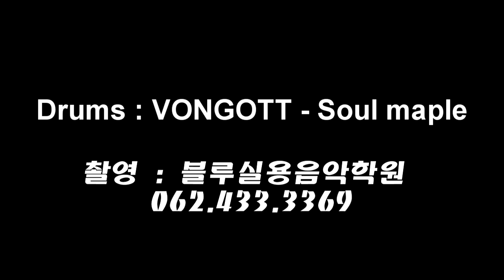하늘을 달리다 - 허각 (드럼커버,드럼영상 신보영)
레슨때 자주 사용하는 "하늘을 달리다 " 허각 버젼입니다.

Player - 신보영
Drum-Vongott soul maple
Snare-DW collector 14 X 5.5
Cymbals- Lobenswert Worship
                 HHX O-zone
                 A custom 6"10" Splash